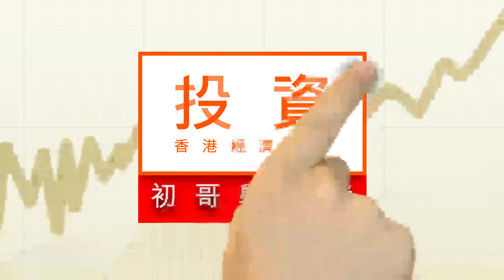12月兩大重要會議：政治局、中經會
12月兩大重要會議：政治局、中經會

上周，中國召開了政治局會議，當中為未來經濟政策方向作出了一些定調。傳統上，12月在政治局會議，下一個重要日程便是中央經濟工作會議，會更細緻地刻畫出來年經濟工作定位。